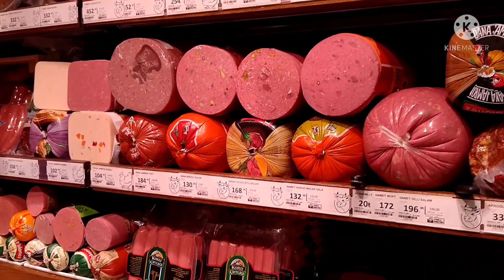السوق المصري في إسطنبول 🇹🇷 سوق البهرات و الحلويات و الذهب 💰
السوق المصري في إسطنبول هو ثاني أكبر أسواق إسطنبول بعد البازار الكبير,و هو  واحد من أهم و أقدم أسواق إسطنبول الشعبية.
سمي بالسوق المصري بحكم أنه كان يتم استيراد القهوة و التوابل من الهند و جنوب آسيا إلى مصر, و منها إلى إسطنبول.
و يمثل هذا السوق وجهة رئيسية للسياح العرب و الأجانب حيث يحرص أغلبهم على اقتناء الهدايا و الحلوى و البهارات.
أتمنى أن تنال إعجابكم جولتنا داخل السوق المصري ولا تنسوا الإشتراك في القناة و تفعيل زر الجرس ليصلكم كل جديد. مع تقديري لكم.